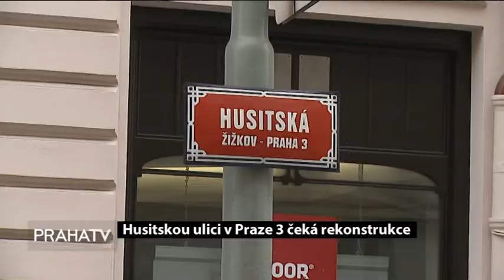Husitskou ulici v Praze 3 čeká rekonstrukce